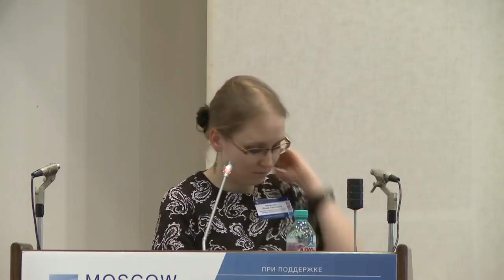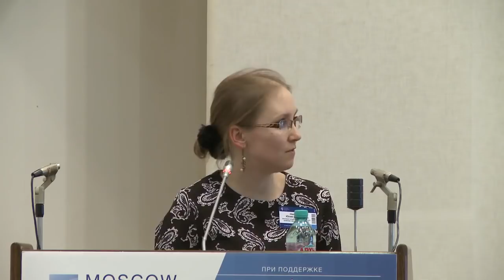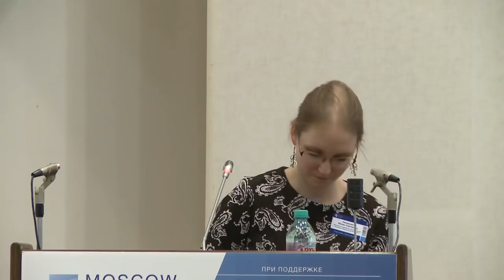МЭФ-2018. Как спланировать и подготовить кадры для нового экономического развития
Конференция «Как спланировать и подготовить кадры для нового экономического развития»
Вопросы для дискуссии:
- Какова кадровая обеспеченность приоритетных отраслей? На какие профессии ориентируется молодежь? Где планируют трудиться будущие инженеры и рабочие по окончании учебных заведений?
- Как меняется качество подготовки инженерно-технических кадров, аграриев, промышленных и сельскохозяйственных рабочих?
- Каковы горизонты планирования предприятий и как это сказывается на работе высшей школы и системе профобразования? Возникают ли предпосылки для стратегического планирования трудовых ресурсов?

Модератор:

Ольга Александрова, заместитель директора Института социально-экономических проблем народонаселения РАН по научной работе, профессор Департамента социологии Финансового университета при Правительстве РФ

Докладчики:

Арсений Брыкин , заместитель генерального директора по развитию АО "Росэлектроника", профессор Финансового университета при Правительстве РФ

Сергей Косогор, заместитель директора Аналитического центра Министерства сельского хозяйства РФ

Ирина Соболева, заведующая Центром политики занятости и социально-трудовых отношений Института экономики РАН

Александр Тюриков, руководитель департамента социологии Финансового университета при Правительстве РФ

Сергей Чугунков, председатель Московской городской организации профсоюза трудящихся авиационной промышленности